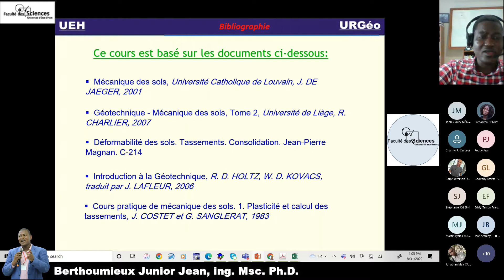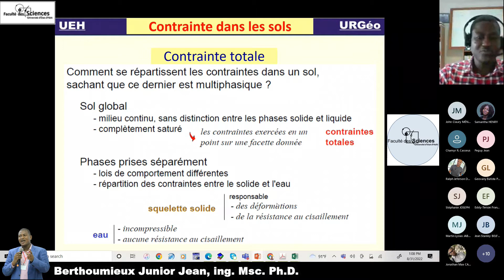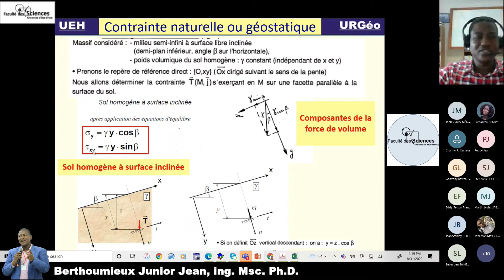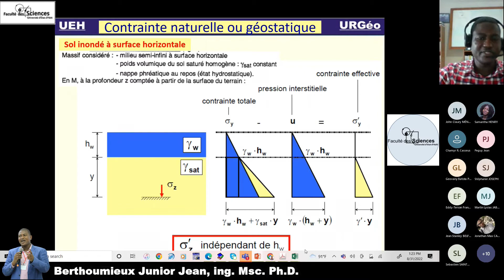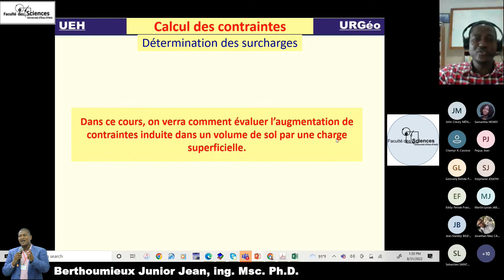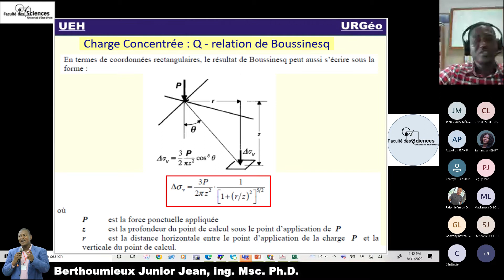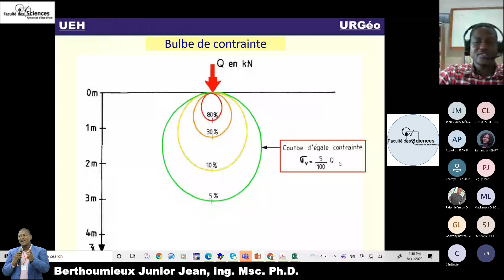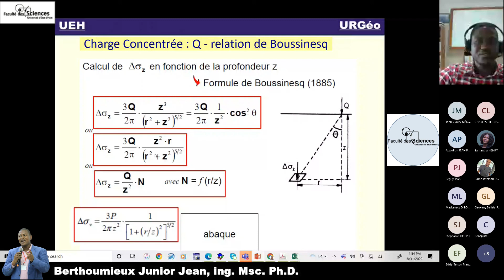Distribution des contraintes en profondeur - Relation de Boussinesq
Dans ce cours sont évoquées les notions de "Distribution des contraintes en profondeur". Ce cours est donné au niveau de la 3ème Année de spécialisation en Génie Civil de la Faculté des Sciences (FDS) de l'Université d'Etat Haïti (UEH) ... . Bon visionnage!

Musique de fond :
Track [Free]